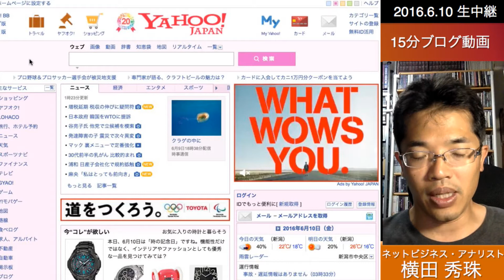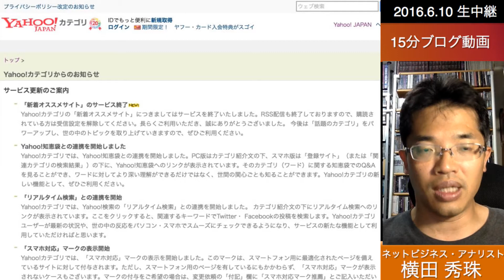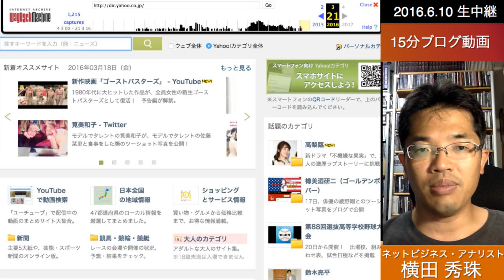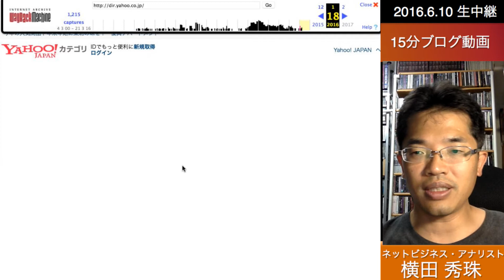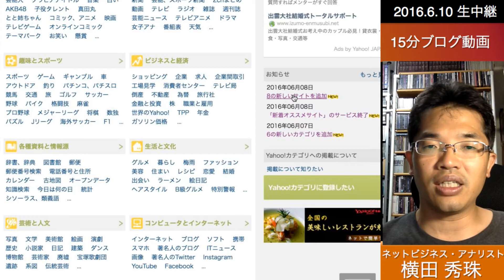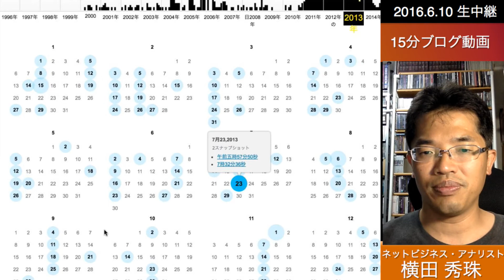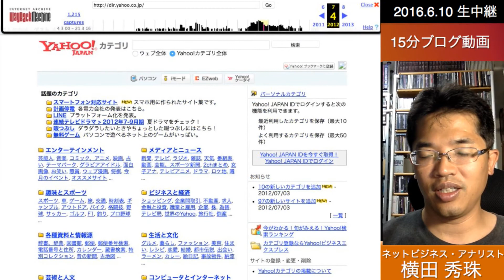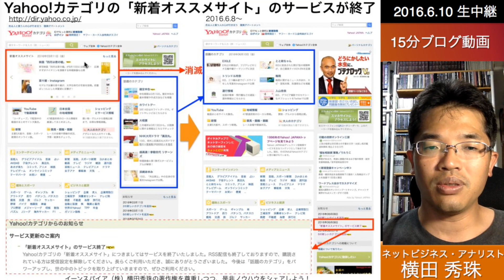Yahoo!カテゴリ｢新着オススメサイト｣サービスが6/8に終了